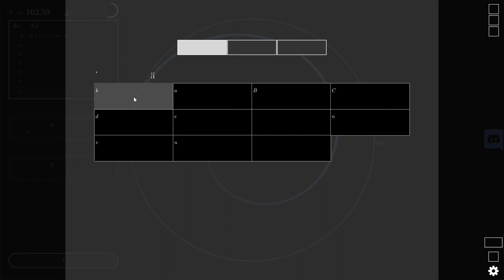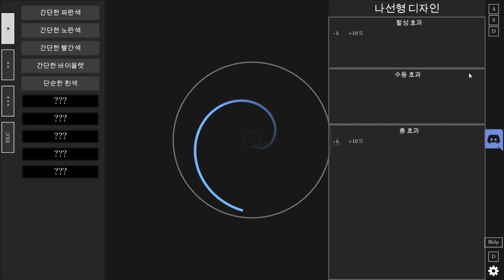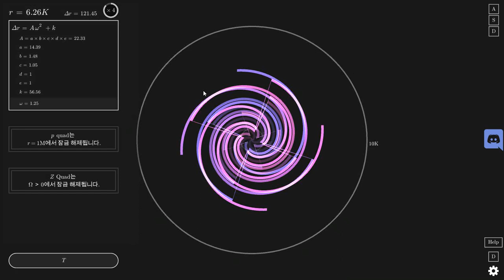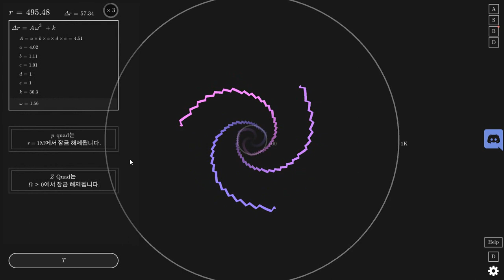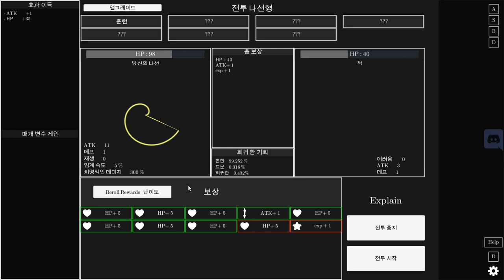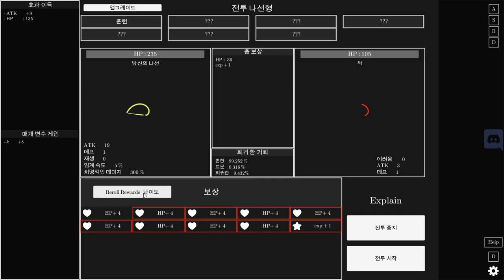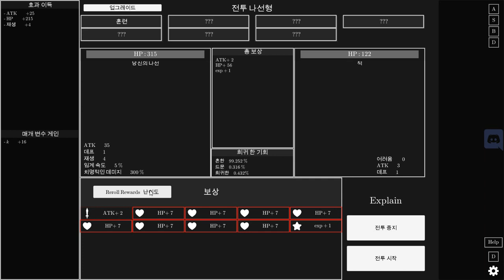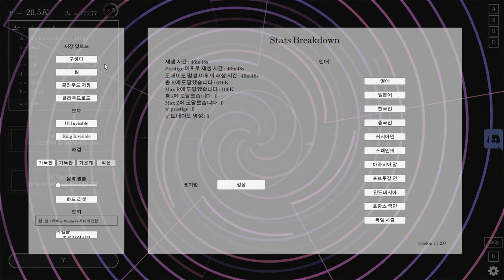[Idle Spiral] Play (Steam Free Game)